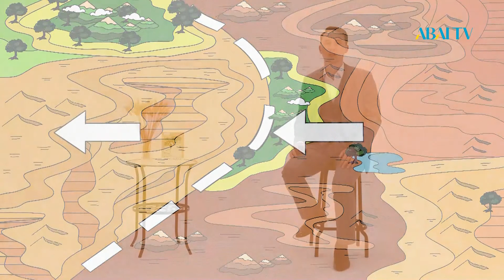Мазмұндама. Дәурен Қуат. "Мүйіз тарақ"